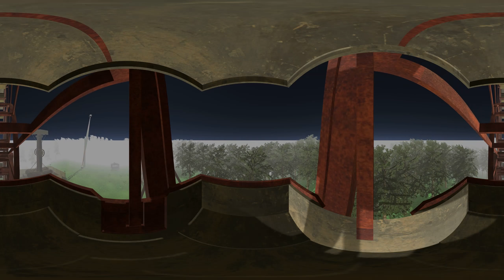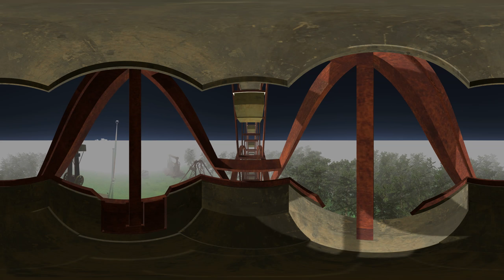360 Video | VR | Rusty Ferris Wheel Ride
a short 360-degree video I made of a rusty Ferris wheel ride.

in a 360 video, you can move the video to interact with the animated content.